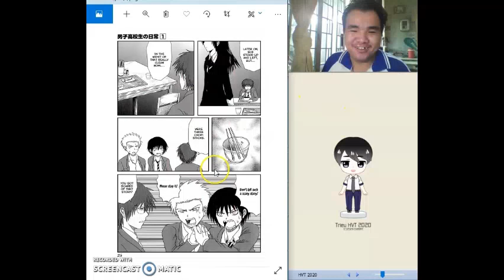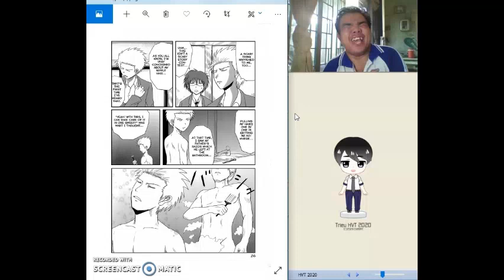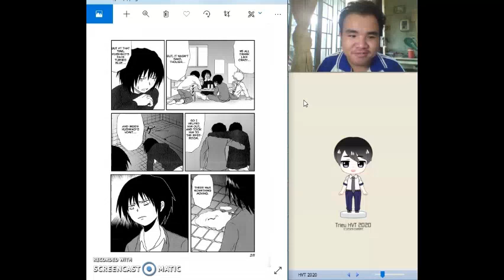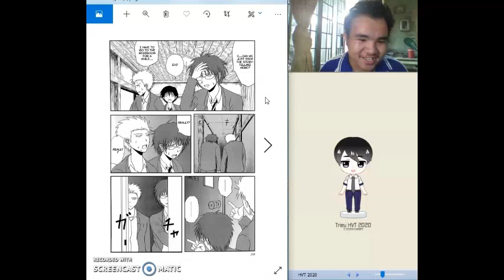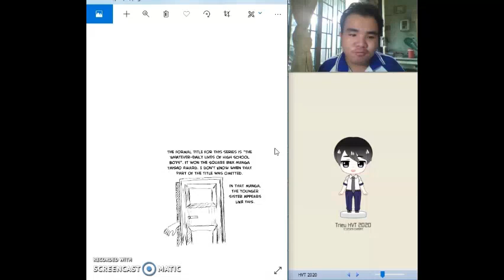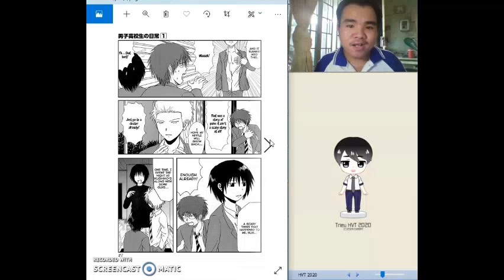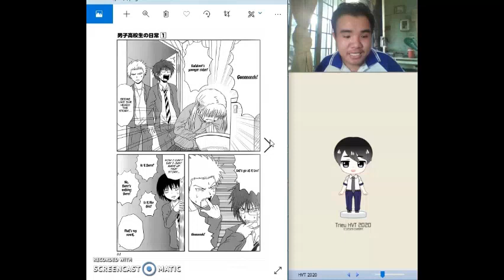HVT 2020 | SR.1 / V.3 : Chuyện Ma / Ghost Story / 幽霊話 (Tập 1 / Episode 1 / エピソード1)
Đây là Video mang HVT Số 3 của mình ... Dạo này mình rất bận rộn lắm ...
= This is my part 3 HVT Video ... I've been busy these days ...
= これは私の3 HVTビデオです...私は最近忙しかったです...
= 視聴して、いいねと購読してください（コメントなし）...！
HVT 2020 ... WELCOME ... I LOVE EVERYONE IN THE WORLD ...!!!